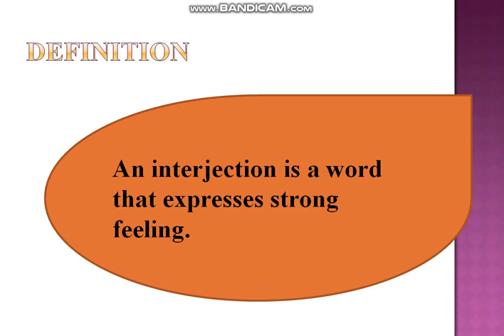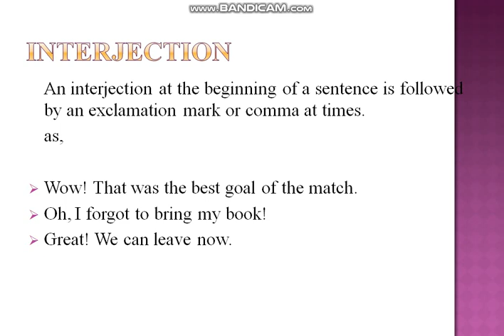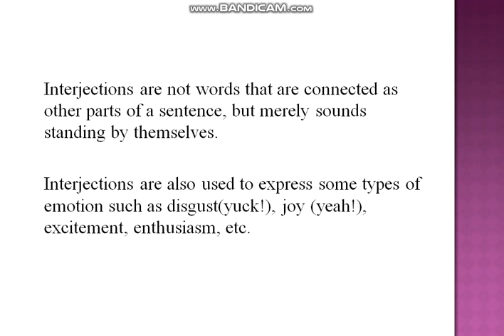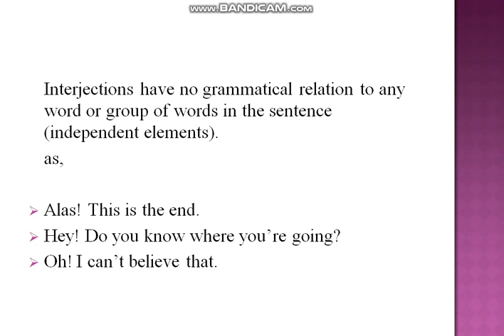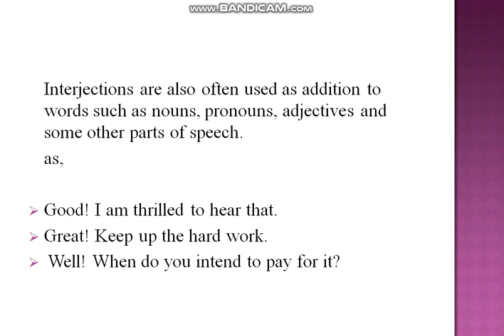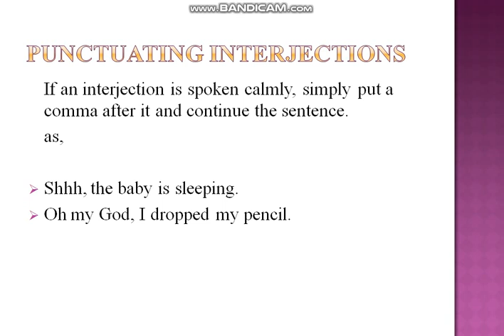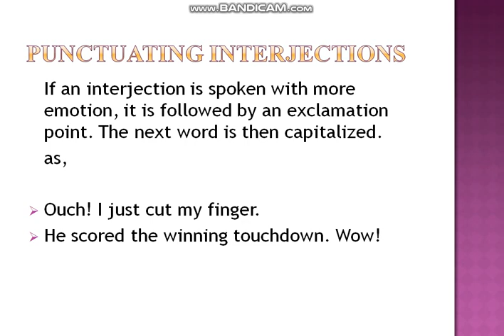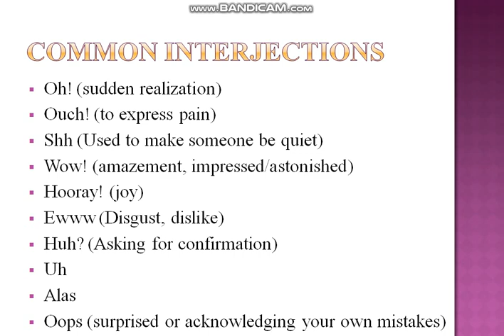English Grammar,Lecture 10,(Interjections)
Lesson name:English Grammar
Topic name:Interjections